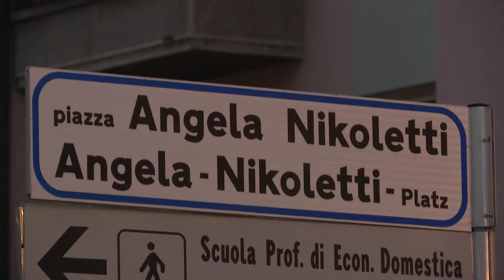Luminarie natalizie in tutti i quartieri della città, cerimonia in piazza Nikoletti